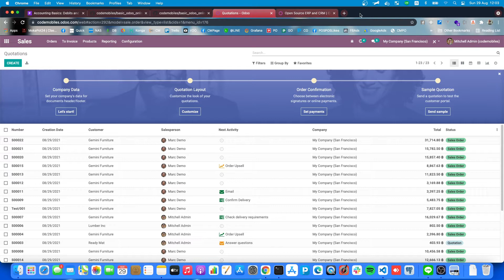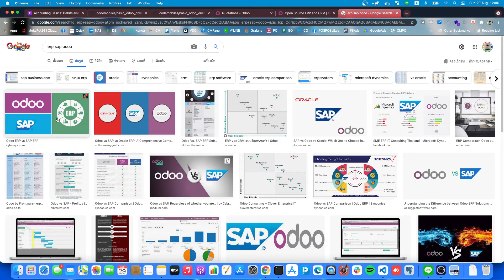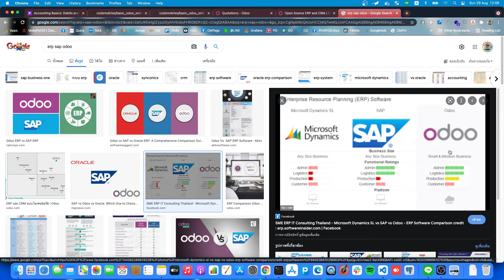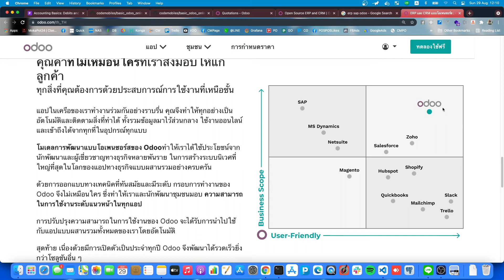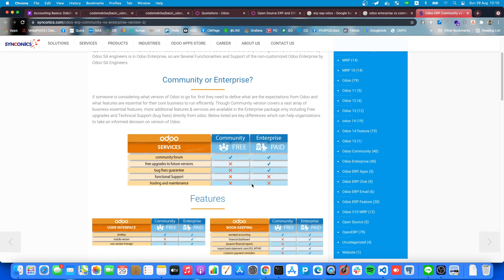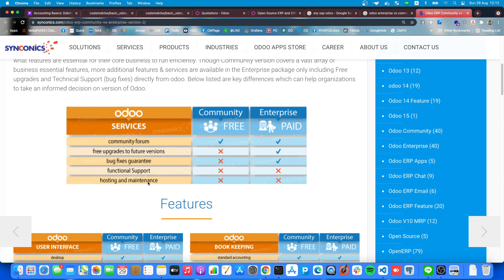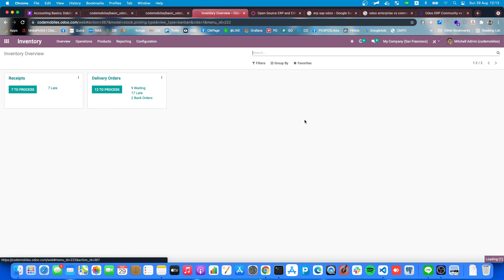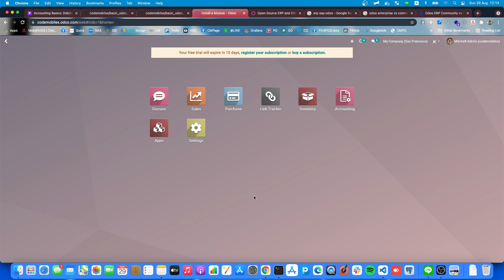สอนพื้นฐาน Odoo Tutorial Ep8 What is ERP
Playlist รวม: สอนพื้นฐาน Odoo VDO Online Part1#

- Android Programming
- iOS Programming
- UX/UI
- Xamarin Programming
- Ionic Programming
- Automated Text
- IoT Programming